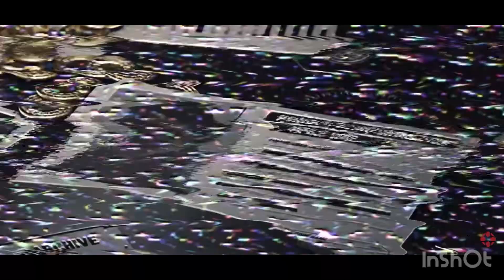Arena BreakOut All Cenamatics/Trailers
In this video, I dive into the exciting world of Arena Breakout. Join me as I embark on epic adventures, showcase gameplay mechanics, and share my tips and strategies. Whether you're a fan of Extraction Shooter games or simply looking for some gaming entertainment, you've come to the right place. Let's jump into the action together!